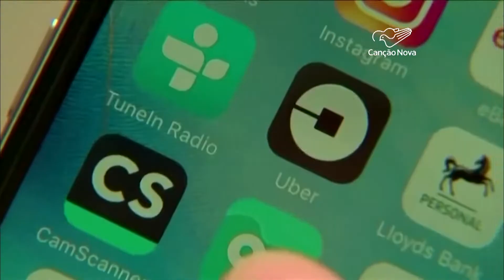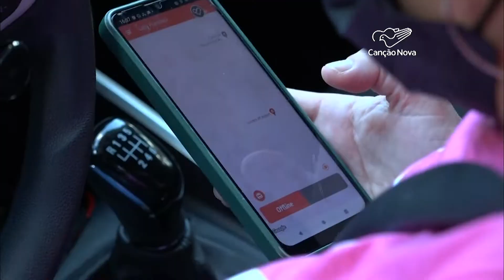Aplicativo com mulheres motoristas começa a funcionar em Brasília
Atenção você, mulher, um dos maiores aplicativos de mobilidade feminina do mundo passou a operar na capital do país. Um dos diferenciais é ter somente mulheres dirigindo para mulheres. O principal objetivo é trazer mais segurança.